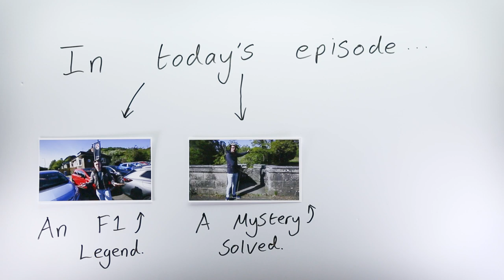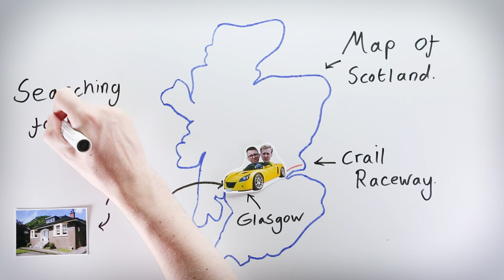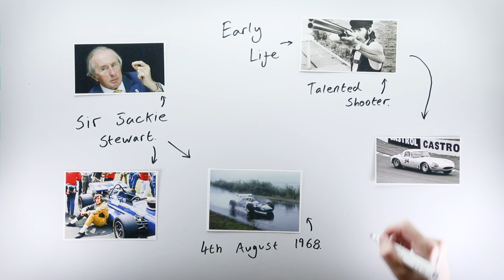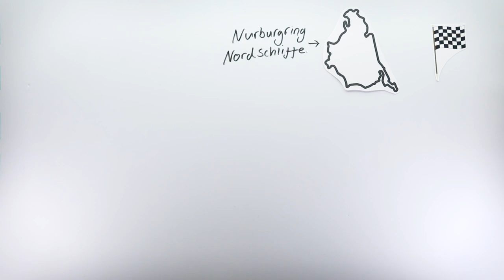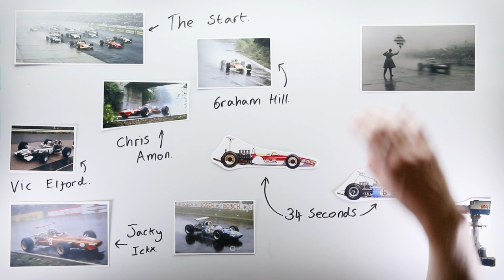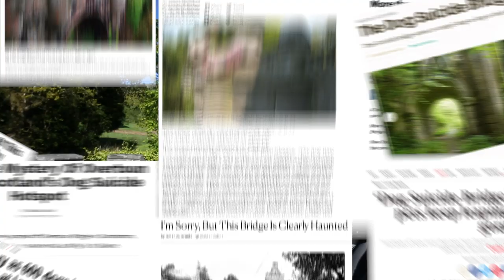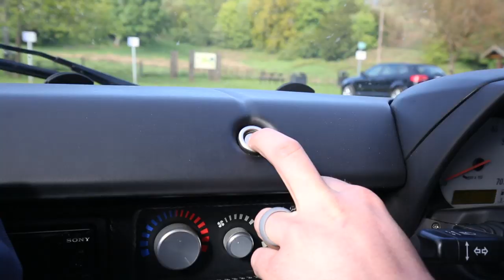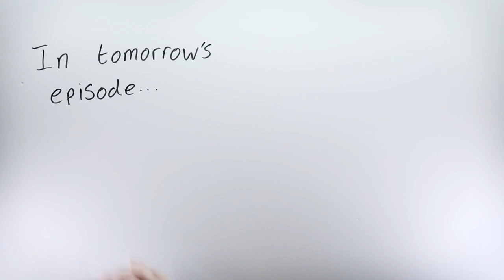AN F1 LEGEND AND A DOG SUICIDE BRIDGE | The Scotch Tape - Episode 2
Hi Folks, welcome to episode 2 of The Scotch Tape.

In this episode we find the birthplace of a F1 legend and tell the story of one of the greatest laps in Formula 1 history, ‘solve’ the mystery of the infamous dog suicide bridge and then enjoy our first epic drive on Scotland’s winding roads in a race against the clock.  I hope you enjoy the episode.

Sir Jackie Stewart Thumbnail Photo